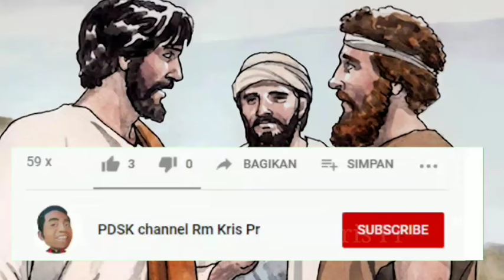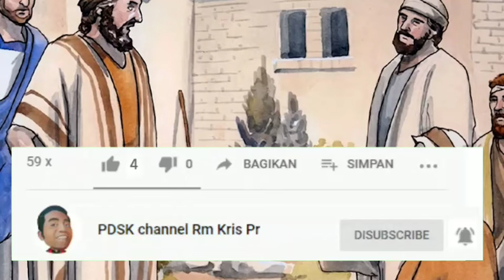Lempar dadu, murid Dalem tinimbalan mituhu | Renungan Yoh 15:9-17 | 14-05-2024